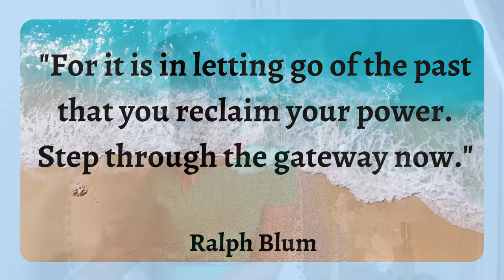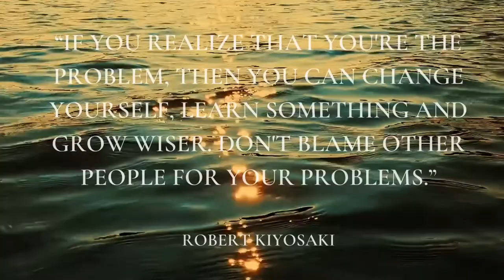Change your life with these 3 Powerful tips |Part 2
Hi Family, thank you for stopping by. In this video I share 3 habits that we should break to see improvement in our lives.
1. Holding on to the past.
2. Blaming other people for our problems.
3. Comparing ourselves to others.

I hope this video helps you in any way. Please share with someone who may benefit from this video.